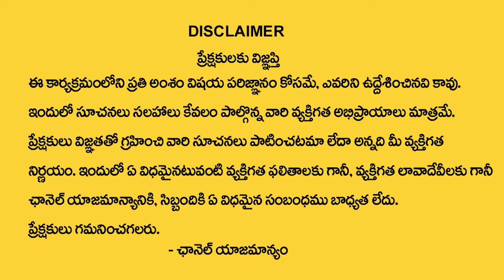Miss Vizag Nakshatra Husband Incident | భర్తను రెడ్‌ హ్యాండెడ్‌గా పట్టుకున్న మిస్‌ వైజాగ్‌ | SumanTV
Watch► Miss Vizag Nakshatra Husband Incident | భర్తను రెడ్‌ హ్యాండెడ్‌గా పట్టుకున్న మిస్‌ వైజాగ్‌ | SumanTV